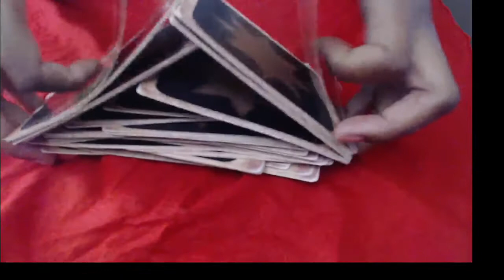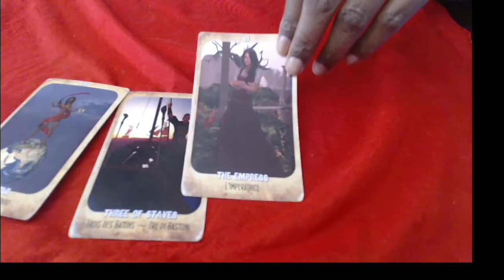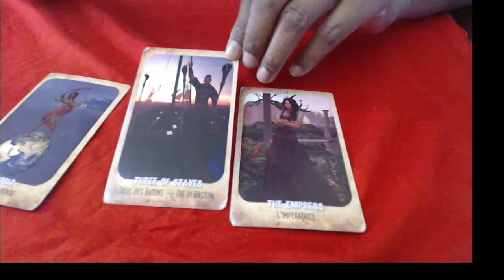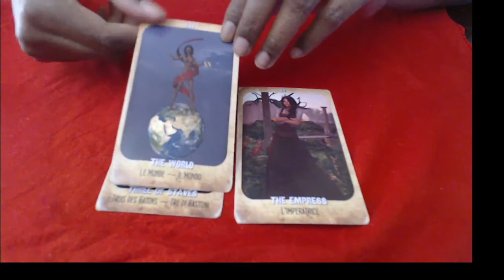LEO April 2016 Genral Tarot Card Reading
Periscope: LillySkyTarot